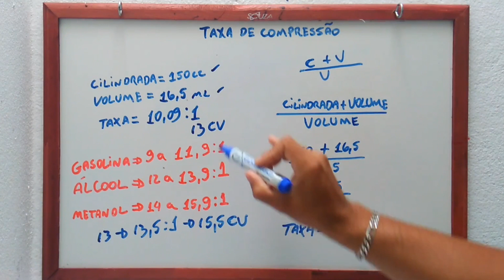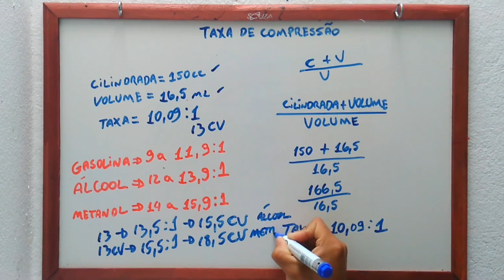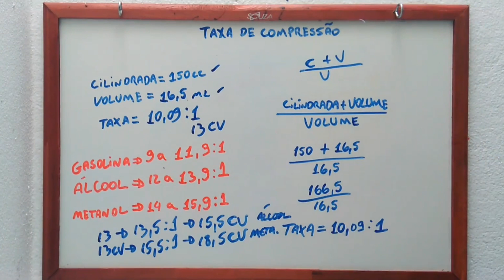Muito Resultado Poucas Modificações I Star Preparações